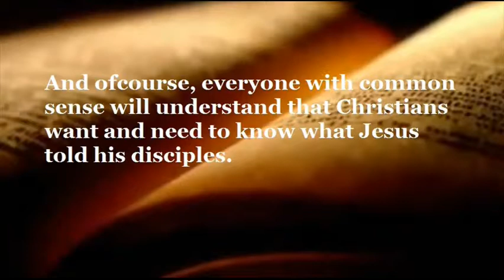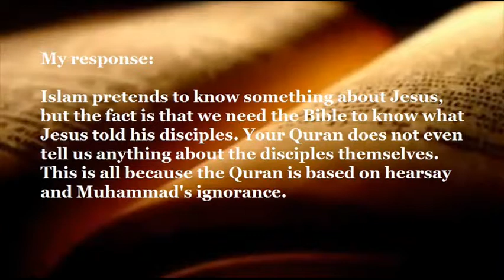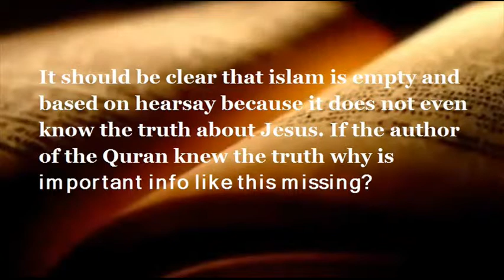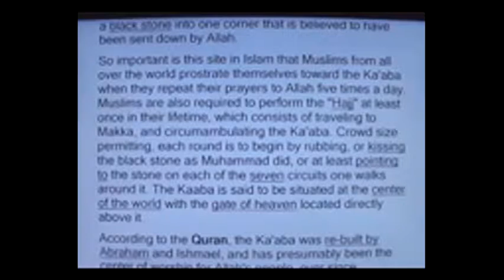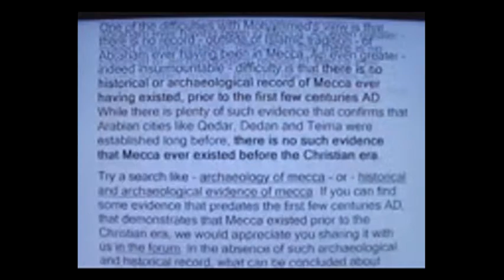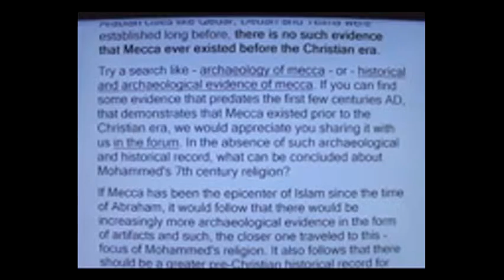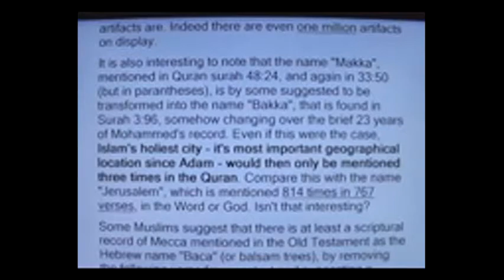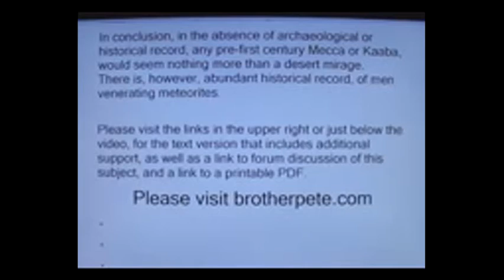Pagan Origins of Islam Part 2